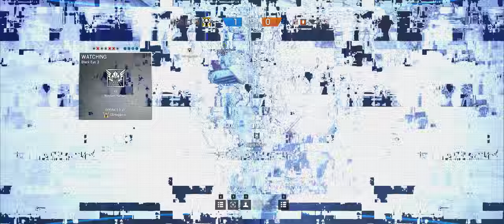Rainbow Six Siege + Part 373 + Club House TDM Hostage + Dust Line cts crew